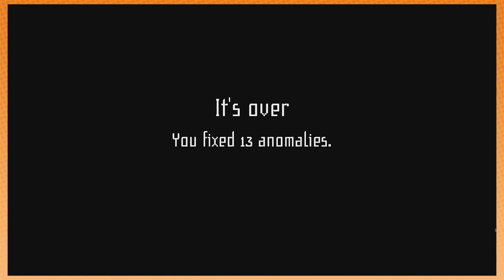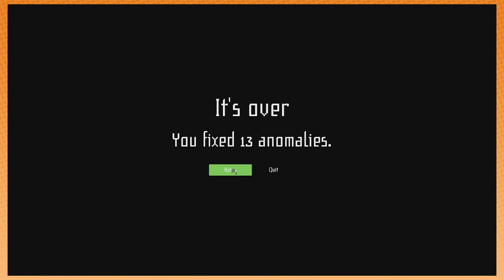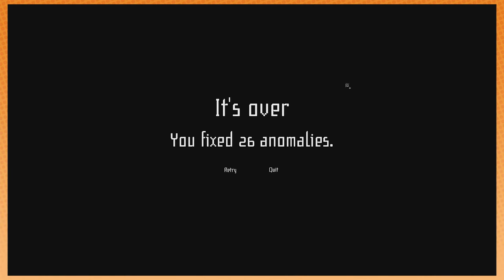We return to The Station | Observation Duty 4 FINALE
Where the anomalies love to cut loose.